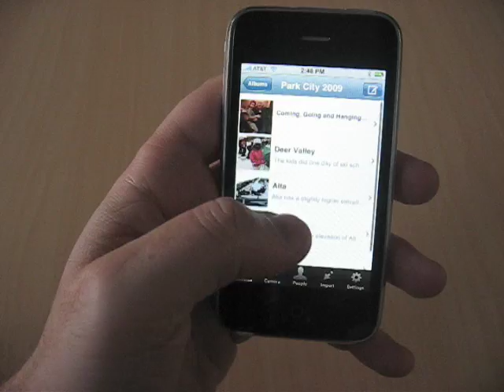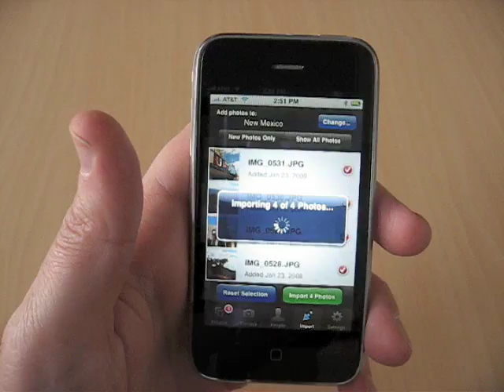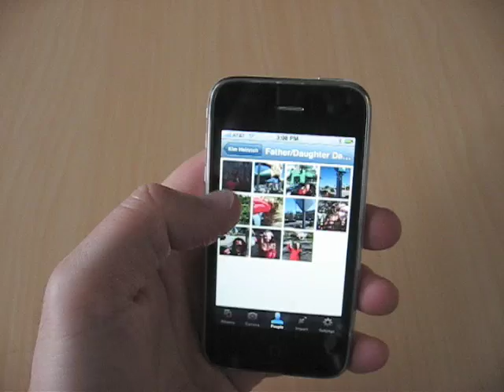Phanfare Photon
Phanfare Photon: Walkthough of award-winning photo and video management app for the iPhone and iPod Touch